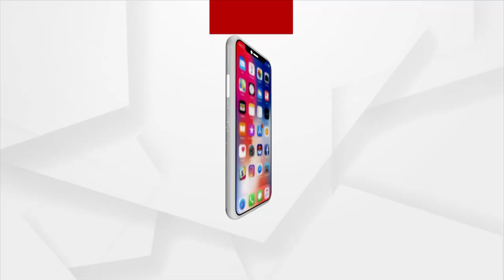ଉଲ୍ଲେଖନୀୟ ଅବଦାନ ପାଇଁ ମିଳିଲା ପୁରସ୍କାର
ସାମାଜିକ ବୃକ୍ଷରୋପଣ ଏବଂ ପୁଷ୍ଟିକର କ୍ଷେତ୍ରରେ ଉଲ୍ଲେଖନୀୟ ଅବଦାନ ପାଇଁ ମିଳିଲା ପୁରସ୍କାର ।  72 ତମ ବନ ମହୋତ୍ସବରେ ଆଦାନୀ ଫାଉଣ୍ଡେସନ ଏବଂ ଏହାର ଦଳ 'ସୁପୋଷଣ ସଙ୍ଗିନୀ'କୁ' ବୃକ୍ଷ ମିତ୍ର 'ପୁରସ୍କାର ପ୍ରଦାନ କରାଯାଇଛି